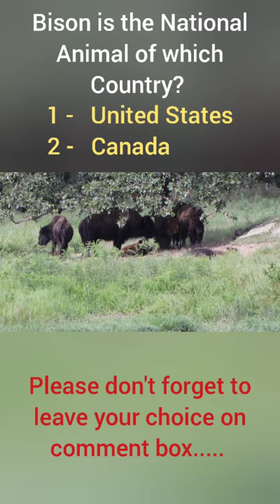Bison is the national animal of which country? | animal quiz - #55